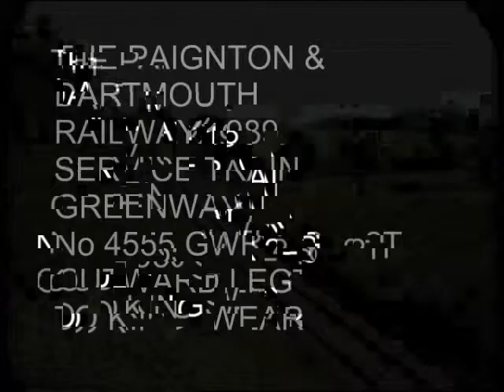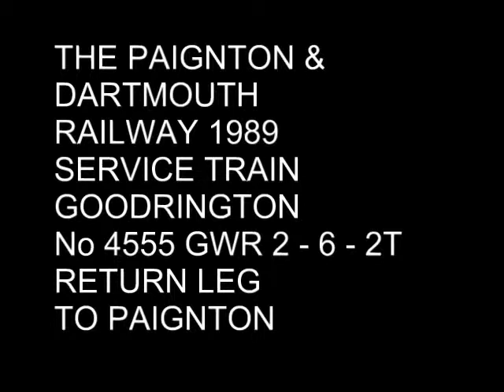Paignton & DSR.mp4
Video compilation of GWR No 4555 working trains on The Paignton and Dartmouth Steam Railway in 1989.